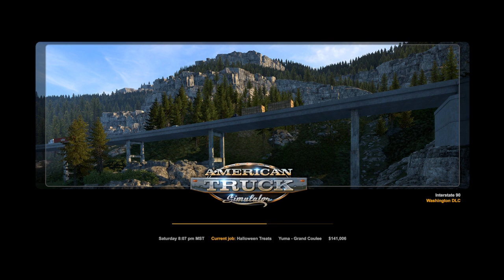American Truck Simulator 11/01/2022 Halloween Event Part 1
With @Duster911